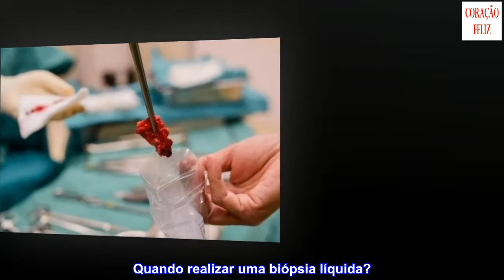O que é a biópsia líquida?